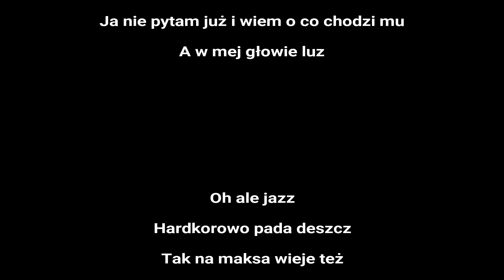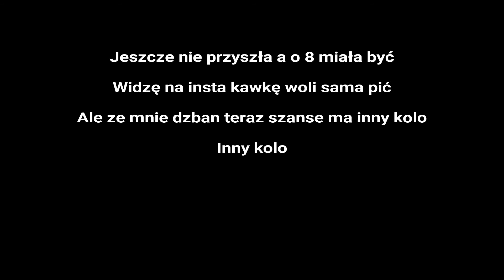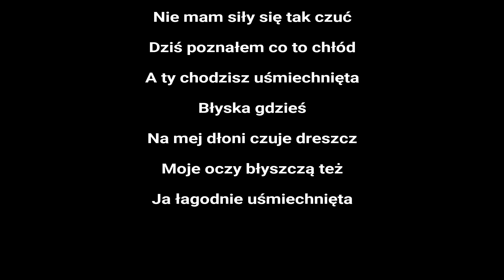Sanah, Vito Bambino - Ale Jazz karaoke - piosenka + tekst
Muzyka w filmie
Wykonawca - Sanah
Utwór - ale jazz